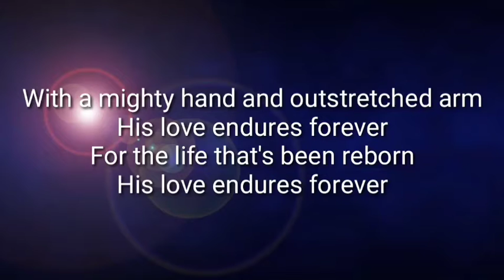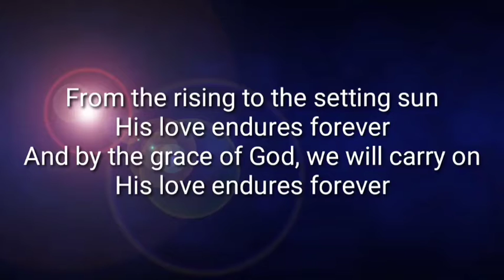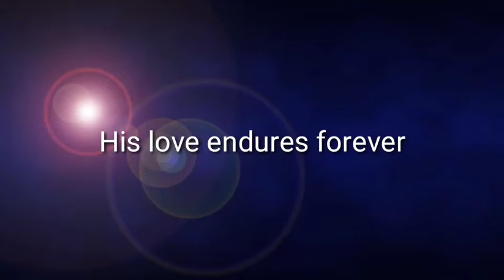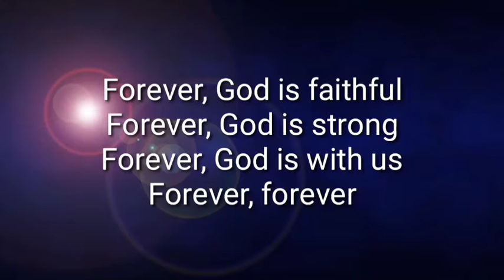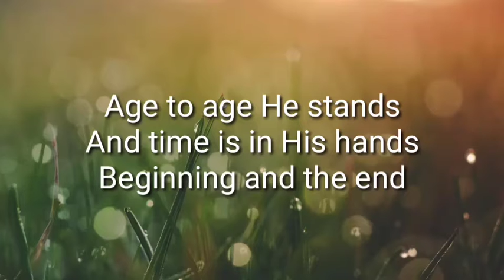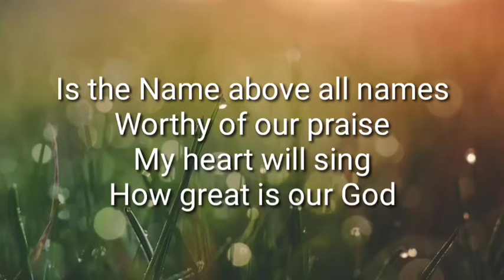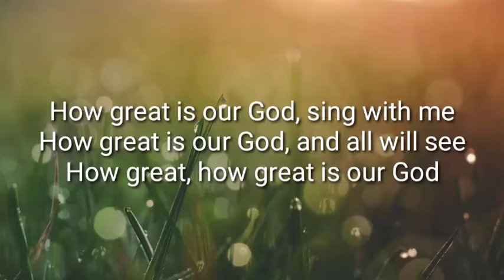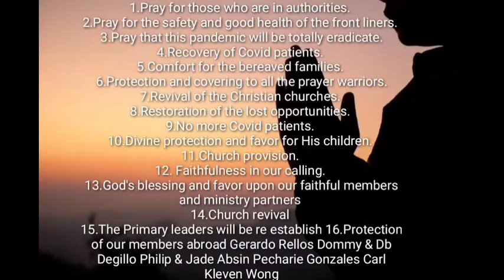630 Prayer Service